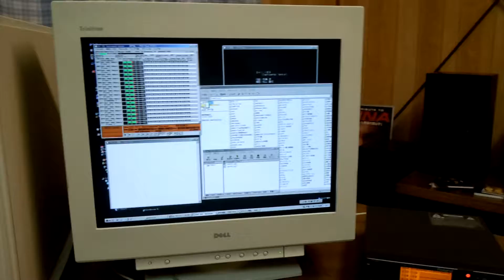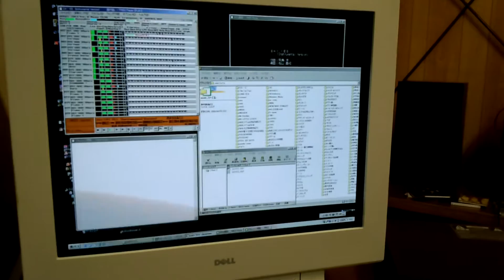【MIDI演奏】西村由紀江 ／ SAY YES (Instrumental Version) ※CASIO光ナビゲーションキーボード自動演奏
光るキーボードのパートはピアノです。

以下、データ作成者のテキストをそのまま貼り付けします。
【   曲　名 　】　ＳＡＹ ＹＥＳ (Instrumental Version)
【  作曲者名  】　飛鳥　涼
【  作詞者名  】　使用せず
【アーティスト】　西村由紀江
【データ作成者】　しばやん
【 データ形式 】　ＲＣＰ(ﾚｺﾝﾎﾟｰｻﾞｰV2.5)
【　対応音源　】　ＣＭ３００
【　圧縮形式　】　LHA
　大ヒットドラマ ｢１０１回目のプロポーズ｣ から主題歌 ｢ＳＡＹ ＹＥＳ｣
を、ピアノを中心にしたアレンジでのバージョンです。
　音楽を担当した西村由紀江さんは、これによりメジャーな存在になったと
思うのですが、どうでしょうか？ 関西では ｢日曜はピアノ気分｣ という番組
や、阪神百貨店のイメージ・キャラクタとして既に有名でしたが・・。

　私は、彼女のコンサートへは何回か足を運んだ事がありますが、なかなか
いい感じのコンサートでした。ただ１曲程彼女が歌う事があるのですが、こ
れがなかなか・・・(^^;。

　ところで、このデータはただ聴くだけじゃなく、実際ピアノで弾いてみる
という楽しみ方ができると思います。私の場合、デジタル・ピアノにＳＤ－
５５を接続してあるので、オーケストラをバックにピアノソロを、という楽
しみ方ができます。もし、同様な環境をお持ちでしたら一度試されてはいか
がなもんでしょうか？ ピアノ・パートはＴｒ．１です。

　まぁ、打ち込みの方は相変わらずパッとしないところも多いでしょうが、
大目にみてやってください。
　感想、アドバイス等ありましたら、メールでお願いします。

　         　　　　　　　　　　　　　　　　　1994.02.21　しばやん